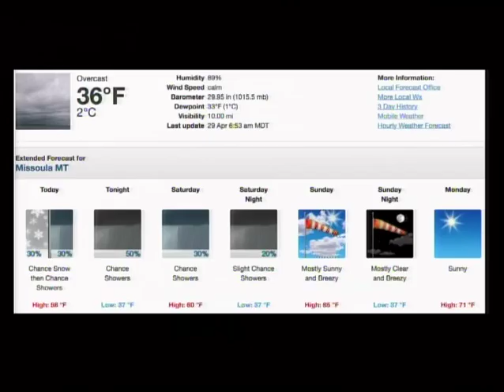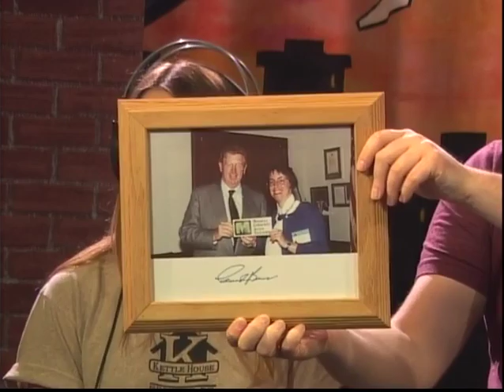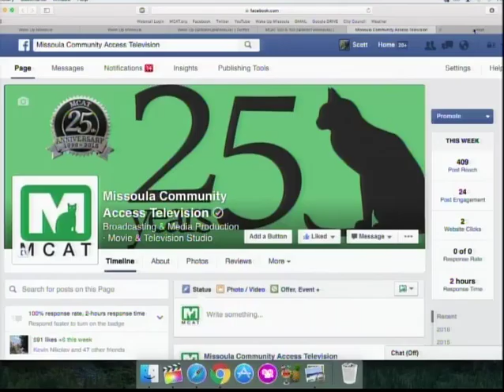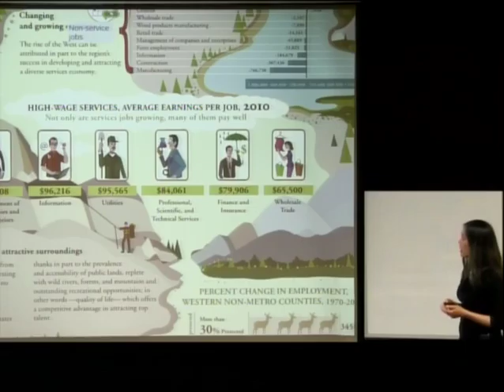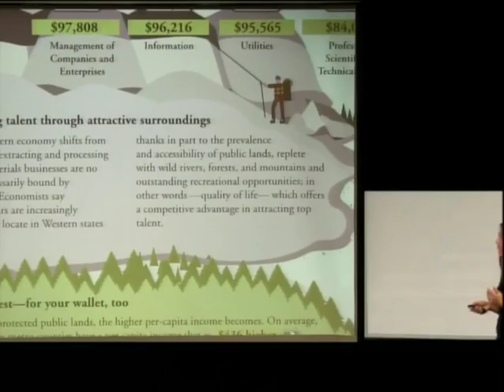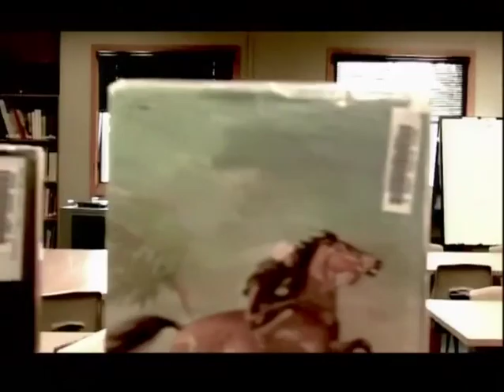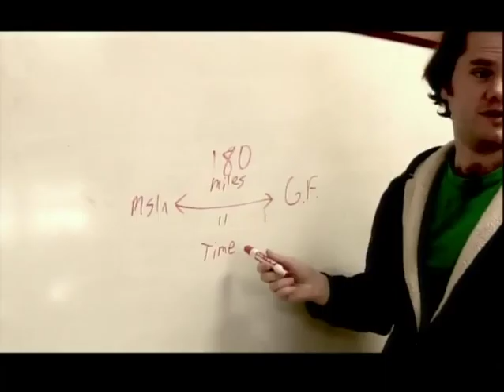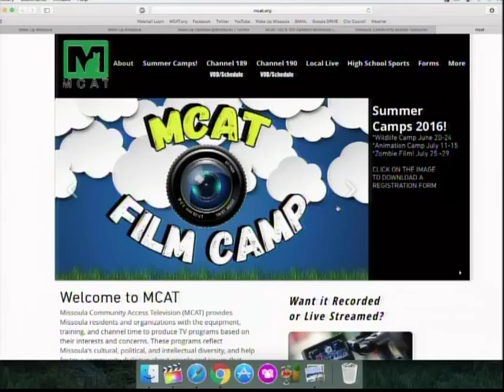Wake Up Missoula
The Last Best Morning Show! Its a Friday and you know what that means!? The WEEKEND! The weather is looking gray this weekend but thankfully Noelle has community events for children, music and theatrical performances to keep you indoors, dry and entertained. We feature a flagship Friday video: Alien Invasion! All that and more laughs with Wake Up Missoula. We air live at 8:00 A.M three days a week on channel 189